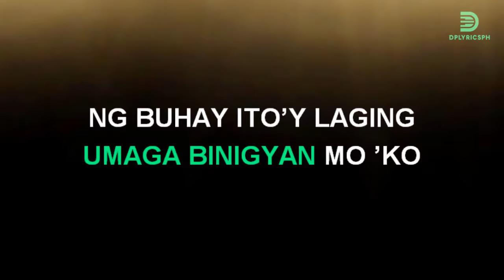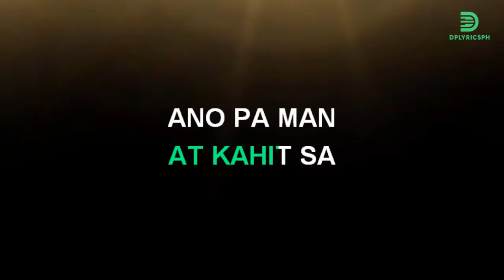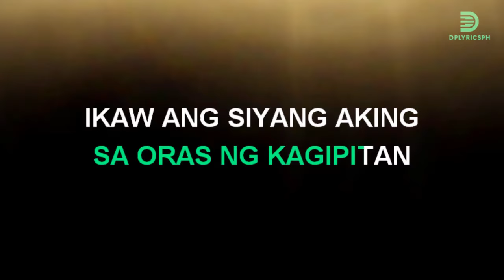Di Ako Iiwan (karaoke version) popularized by Ruth And Bea